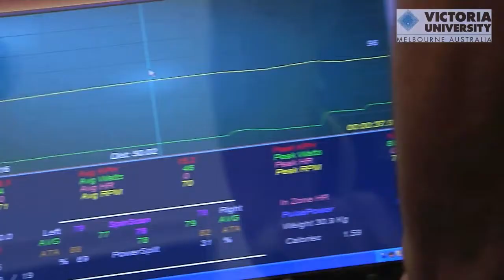Mitch Wallis talks about studying at Victoria University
Western Bulldogs rising star Mitch Wallis is preparing for a future after football.

"I know that my football career won't last forever so I'm looking to Victoria University to set me up for life after footy."